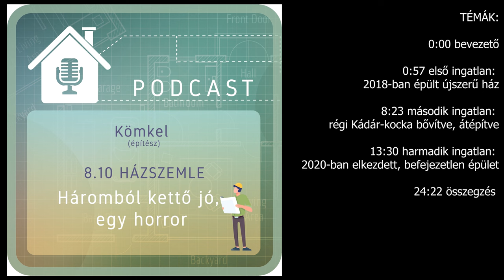8.10 HÁZSZEMLE (PODCAST): Háromból kettő jó, egy horror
Három ingatlan szemléje egymás után, ugyanannak a megrendelőnek

0:00 bevezető
0:57 első ingatlan: 2018-ban épült újszerű ház
8:23 második ingatlan: régi Kádár-kocka bővítve, átépítve
13:30 harmadik ingatlan: 2020-ban elkezdett, befejezetlen épület
24:22 összegzés